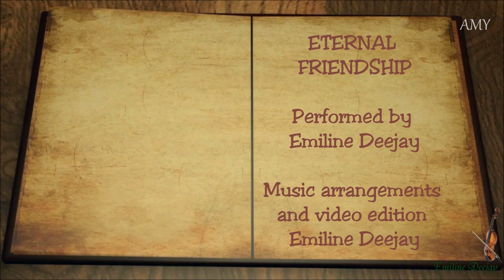Natalie MacMaster - Eternal Friendship | Fiddle - Electro Celtic Music - PEI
ETERNAL FRIENDSHIP
Written by Natalie Macmaster (Cape Breton)
Performed by Emiline Deejay
Fiddle, piano and music arrangements by Emiline Deejay

Emiline Deejay is Canadian fiddler and a trance Disk Jockey (DJ). She performs Electronic Celtic Music (Electro Celtic). Natalie MacMaster is a Canadian fiddler from the rural community of Troy in Inverness County, Nova Scotia who plays Cape Breton fiddle music.

Shot at the following locations in Canada:

Branders Pond Beach
Charlottetown
North Rustico Beach
Thunder Cove Beach

QUEBEC
La maison étoilée / Starry Home, Chambly